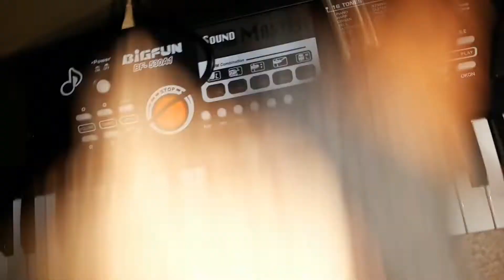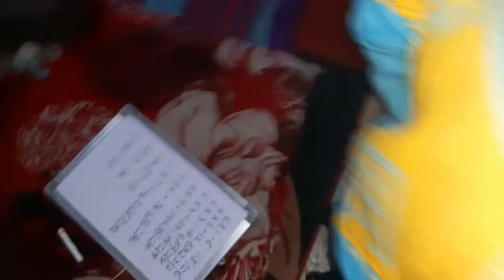Mittu kaha chala gya 🥲